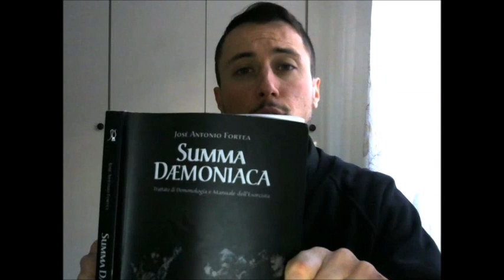Demonologia: Che cos'è il maleficio?